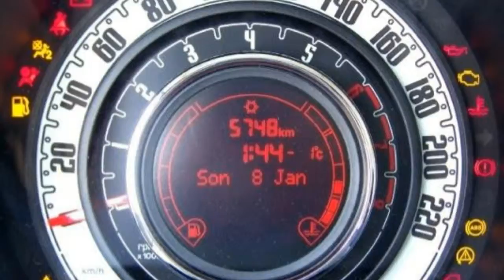Fiat 500C 1.2 8V Lounge 00810666 Carbon schwarz Dach Elfenbein Klimaanlage Video